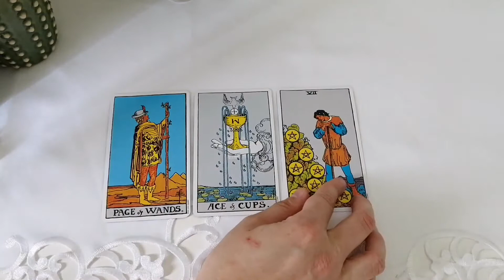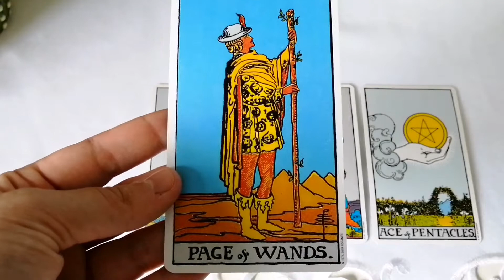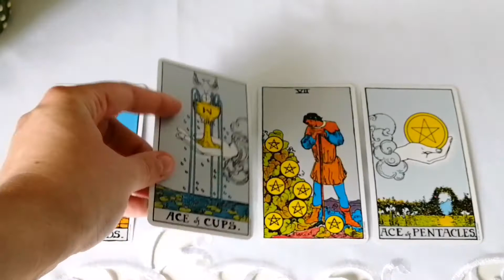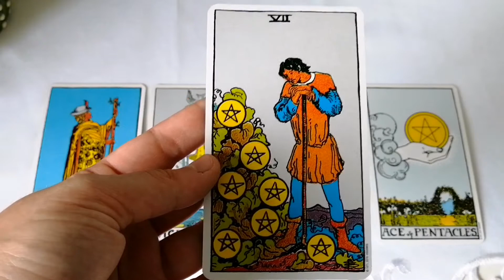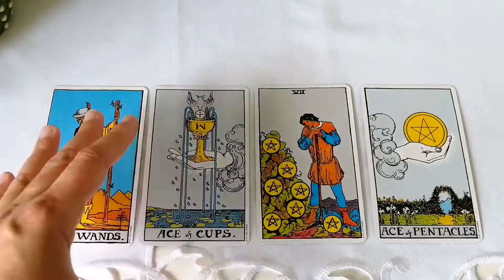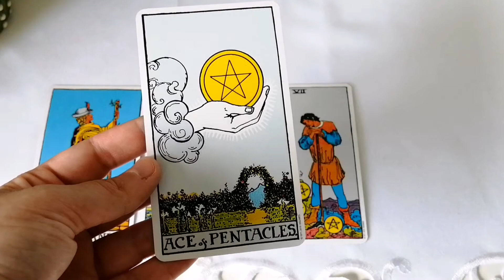Cozy Tarot Sundays | June 14 to June 20 Week Ahead Forecast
↶open me↷

Welcome back to another Cozy Tarot Sunday! Today, I'll be reading the weekly forecast for June 14 to June 20.

1:16 - Focus
2:40 - Embrace
3:52 - Let Go
6:20 - Self-Care

･ ｡ﾟ☆: *.₊✧₊.* :☆ﾟ.

• Amazon CA Tarot: Wishlist
• Etsy shop

･ ｡ﾟ☆: *.₊✧₊.* :☆ﾟ.

･ ｡ﾟ☆: *.₊✧₊.* :☆ﾟ.

If you wish to follow Minerva Siegal, you can do so

  - US options:
• Amazon US - Rider Tarot Deck
• Amazon US - Tarot for Self-Care

  - Canada options:
• Amazon CA - Rider Tarot Deck
• Amazon CA - Tarot for Self-Care

･ ｡ﾟ☆: *.₊✧₊.* :☆ﾟ.

･ ｡ﾟ☆: *.₊✧₊.* :☆ﾟ.

･ ｡ﾟ☆: *.₊✧₊.* :☆ﾟ.